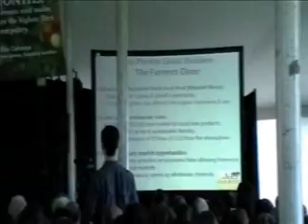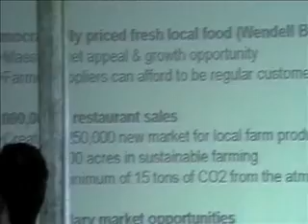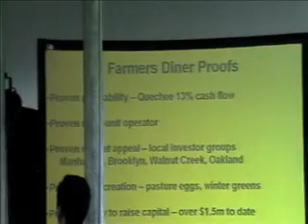Slow Money 2010 Entrpreneurial Showcase: Tod Murphy of The Farmers Diner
The Farmers Diner of Quechee, VT, one of the business ventures showcased at the June 11, 2010 Slow Money Conference at Shelburne Farms, VT